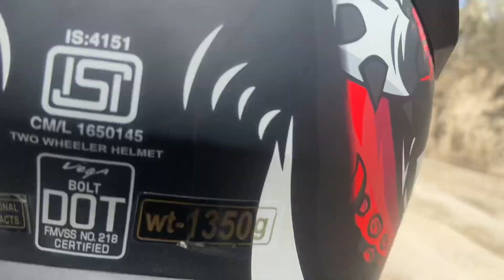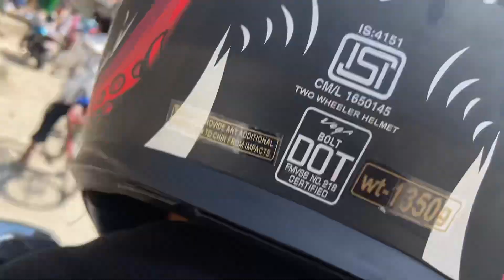Gaighat Dekhi mirchaya hudai Katari bat feri gaighat Aaiyo bato ma esto Bijok vyan 😢@Lunar_Rai04